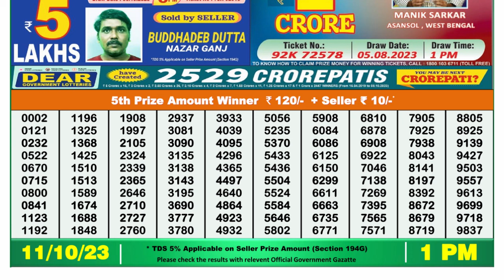Dear Lottery Sambad 1pm today 11.10.23 Nagaland State Lottery Result